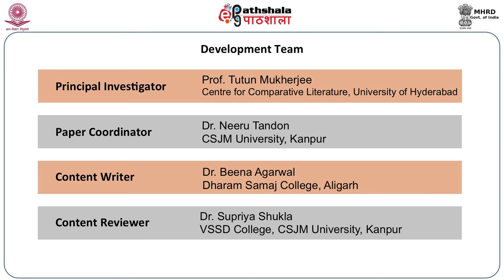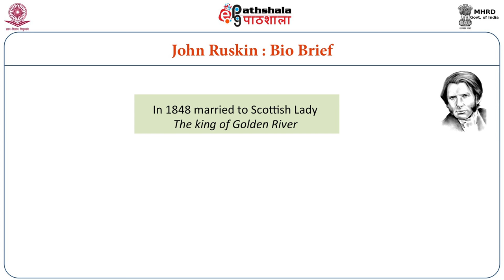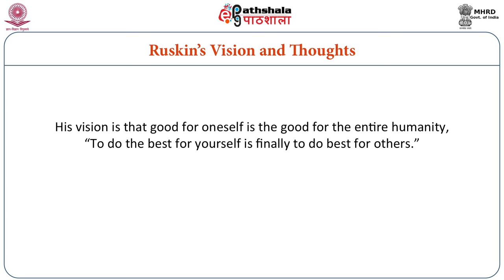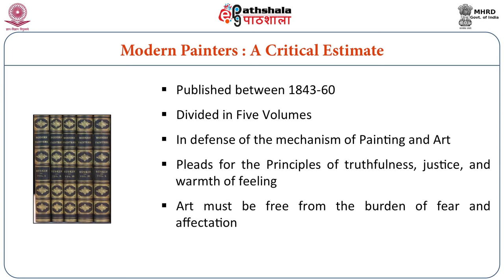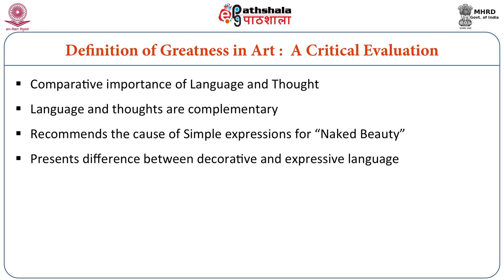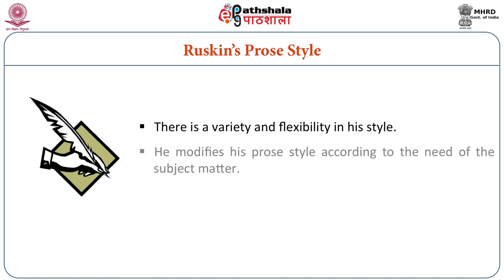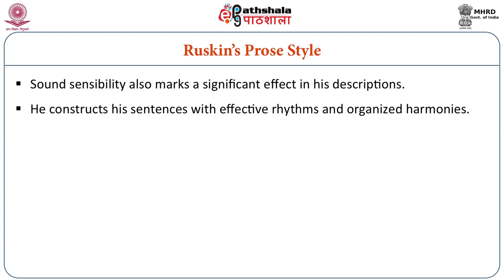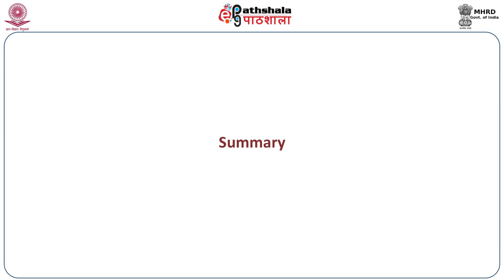John Ruskin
Subject:English
Paper: Nineteenth Century English Literature